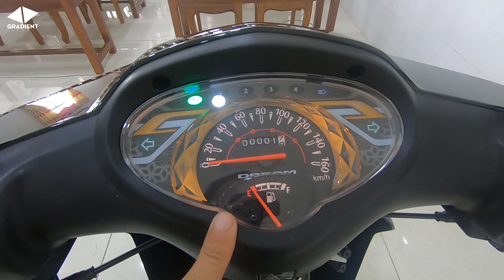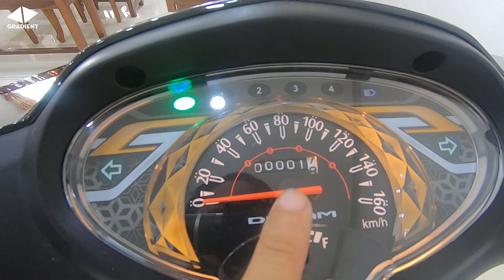Honda Dream NCX 125cc Phiên Bản 2020 Nhập Khẩu Chính Hãng - Mới 100% - Siêu Phẩm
►Xin chào tất cả mọi người đến với kênh Gradient Channel
►Kênh cung cấp, chia sẻ thông tin về các dòng xe hiện đại với những màu sắc cực đẹp, độc lạ dành cho các anh em mê xe. Ngoài ra còn có các dòng xe cổ cực hiếm, độc lạ cho anh em nào mê sưu tầm những dòng xe cổ có một không hai
- SĐT: 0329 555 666 gặp anh Cần